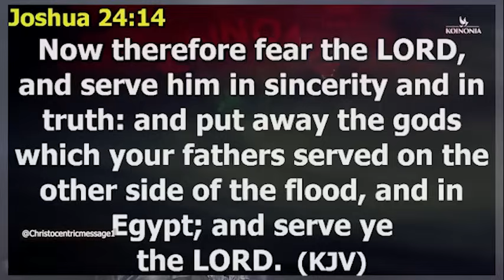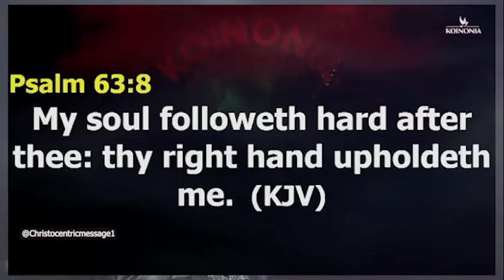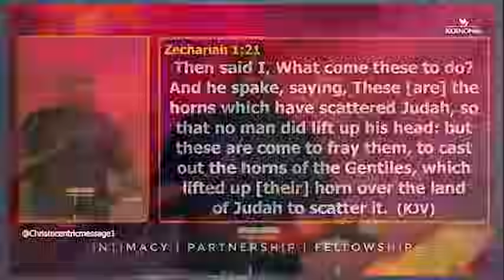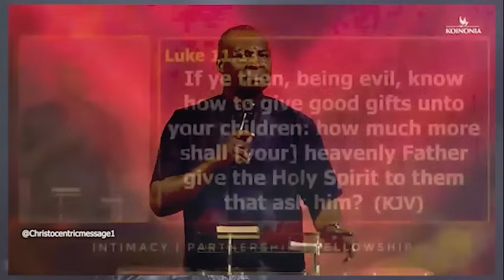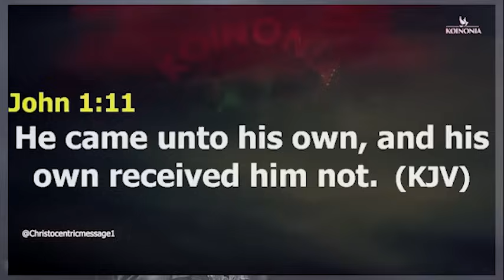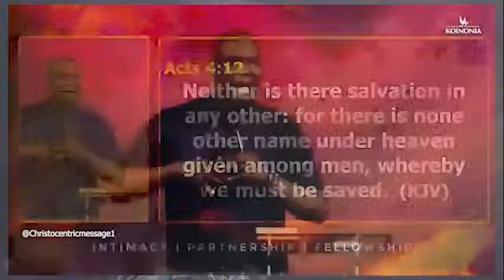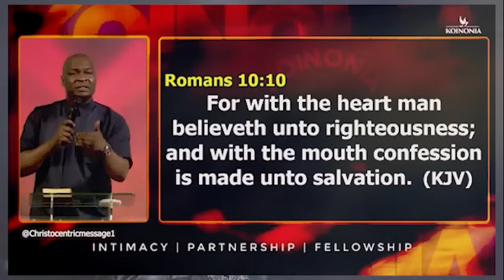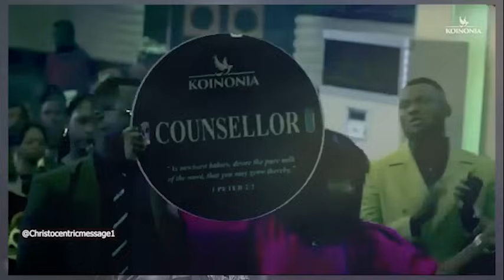Signs God is Saying You Are On The Right Path - Apostle Joshua Selman